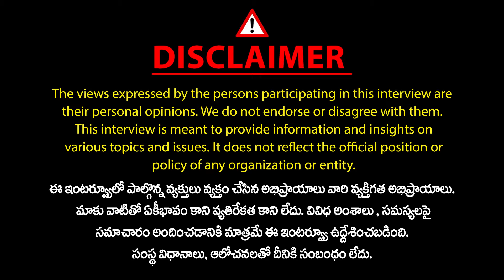Forgotten Histories: Manjeera Rachayitala Sangam | Telangana Literary Movement and Cultural Identity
eshapathi srinivas songs
deshapathi srinivas interview
nandini sidda reddy songs